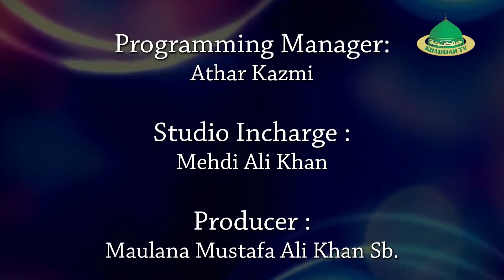Deeni Classes l Mehdavi samaj (Ramzaan Special) | Day 08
Organised By : Markaz e Fiqh o Faqahat
Covered By : Khadijah Tv
Lecture : Maulana Raza Haider Sahab
Cameraman : Shameel Hussain
Production Manager : Mehdi Ali Khan
Manager : Ahsan Sultan
Video Editor : Shazeb Ahmad